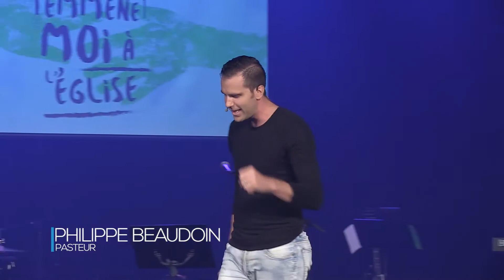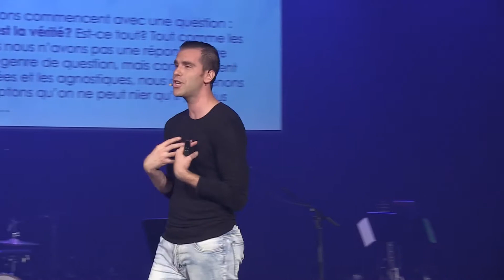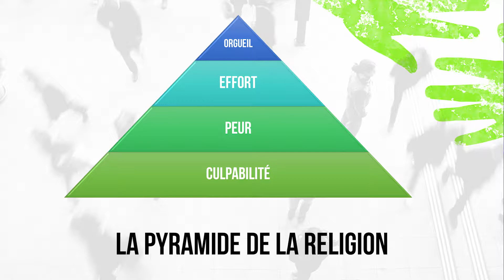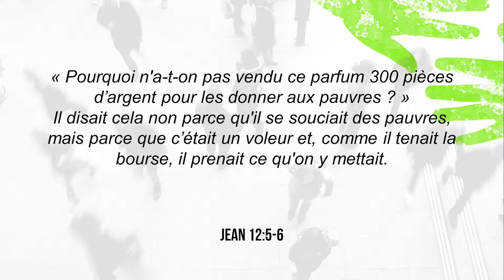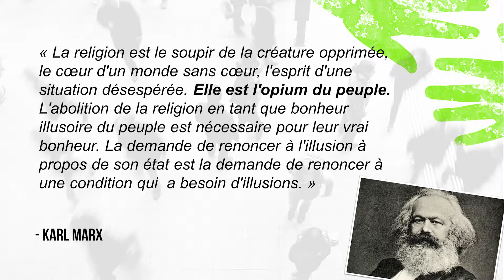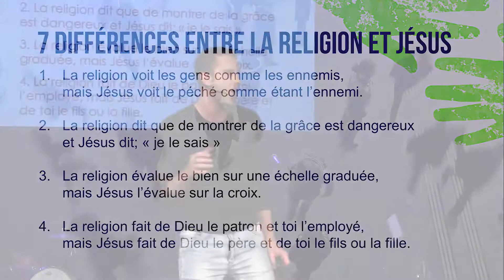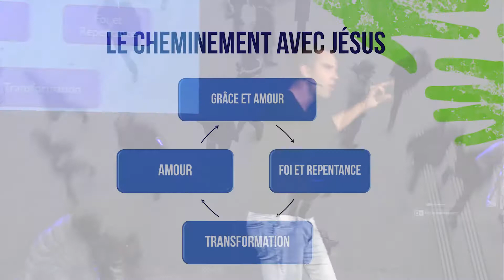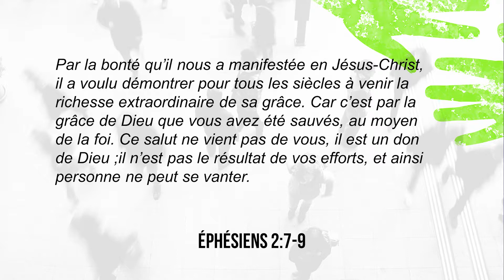L'Église pouvoir et argent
Est-ce que l'église est qu'une institution qui lutte pour sa survie? Voilà la question à laquelle nous tentons de répondre dans ce discours qui traite d'une perception de plusieurs québécois en lien avec l'église d'aujourd'hui.